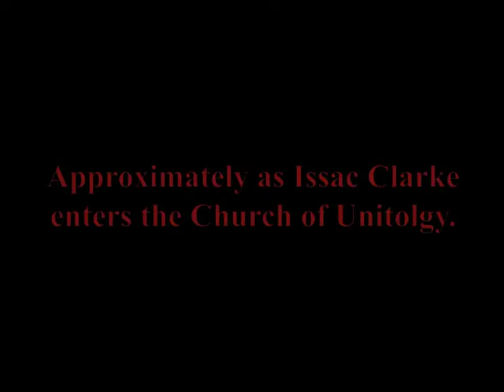Dead Space 2 - Severed Chapter 2 Zealot Walkthrough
All right last walkthrough. In this strategy, I still have been selling ammo and buying seeker ammo along with health packs. Be sure to save enough money to buy ammo. Be sure to upgrade your health and stasis for the last stage.

I hope you enjoy this walkthrough.